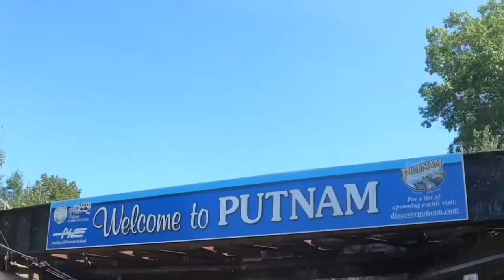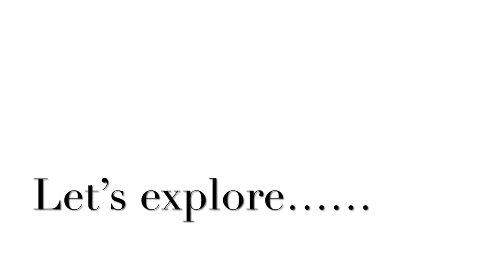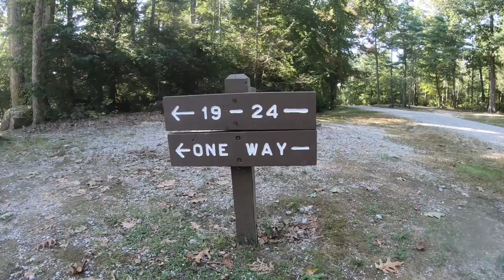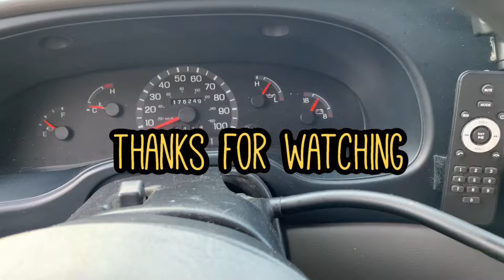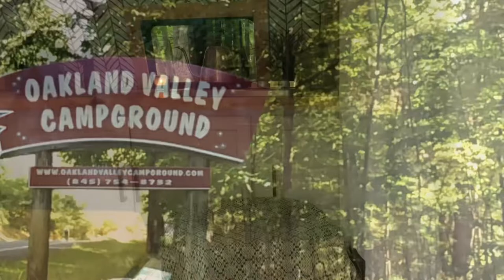George Washington campground,Ri/ Lees reaction to Dees prank/ the best campsite at the campground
Dee and Lee tour and review George Washington campground in RI, and give a site by site tour while advising you as to which campsite is the best to book.
 Also Dee gets redemption and show Lee’s reaction to his prank last week live and as you’ll see , Lee is certainly surprised.
 They show the trails, amenities and give important advice regarding George Washington campground.
 They do this in hopes of helping the camping community find their perfect site for their next adventure.

COME SHOP OUR AMAZON STORE!

ZMeup9vLR/